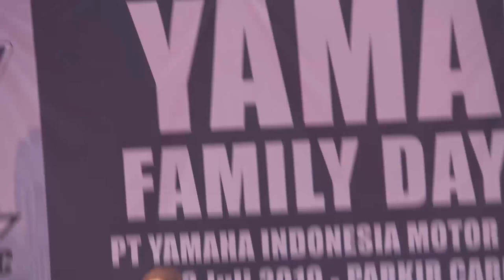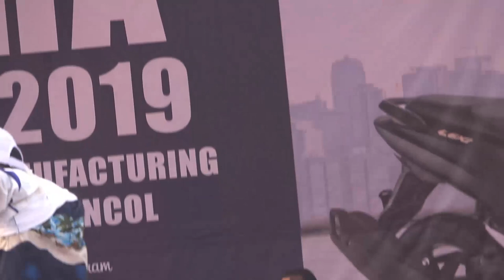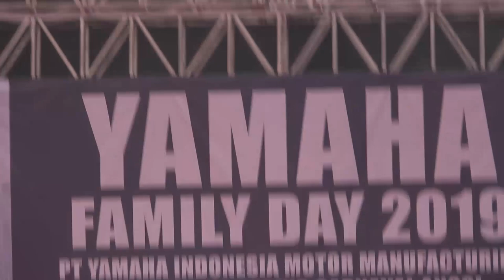PUNCAK ACARA YAMAHA FAMILY DAY 2019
Happy Birthday Yamaha .GaaspoooL .!